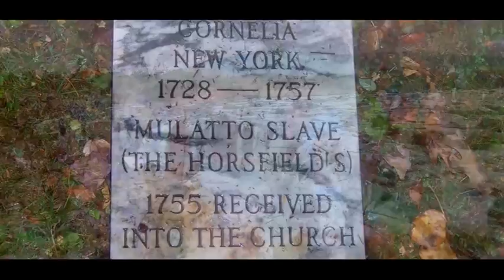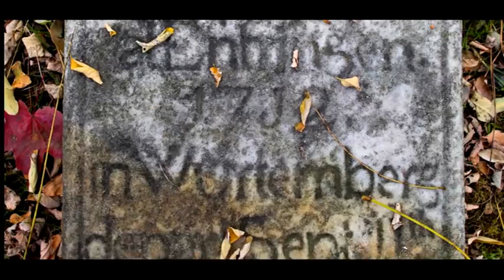Mauti By Ngomongo South AY Choir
The Ngomongo South Adventist Youth Choir, Nairobi Kenya owns all rights to this video material.

WARNING
USING OF THIS MATERIAL IN ANY WAY OR FORM WITHOUT A WRITTEN PERMISSION BY THE OWNER IS STRICTLY PROHIBITED.